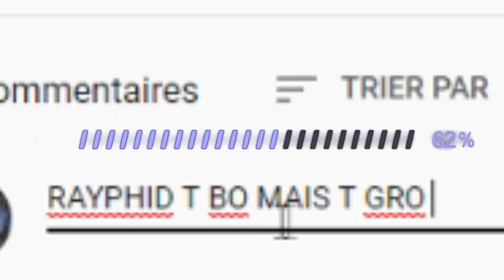*GLITCH* AVOIR DES ARMES A "L'INFINI" DANS SON INVENTAIRE FORTNITE! ( tuto )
*GLITCH* AVOIR +6 SLOTS D'ARME DANS SON INVENTAIRE FORTNITE! ( tuto ) glitch bug astuce tuto pour avoir 6 armes voir plus, avoir des slots d'armes en plus dans son inventaire sur fortnite battle royale.

▬▬▬▬▬▬▬▬▬ SOUTENIR ▬▬▬▬▬▬▬▬▬▬

▬▬▬▬▬▬▬▬▬ PARTENAIRES: ▬▬▬▬▬▬▬▬▬▬